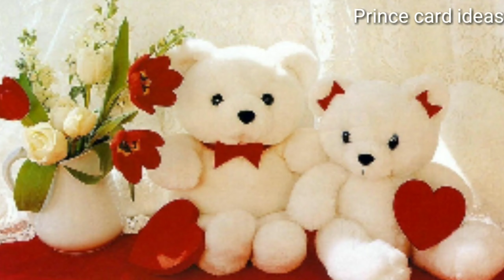Happy friendship day status 2019, happy friendship day status song, Friendship day WHATSAPP status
Hello friends welcome to pj mind channel

Friendship day status/ happy Friendship Day WHATSAPP status / friends forever status / friend status
15 june friendship day status,
19 june friendship day status,
happy friendship day status 2019,
friendship day date 2019 status,
friendship day whatsapp status 2019,
20 june friendship day status